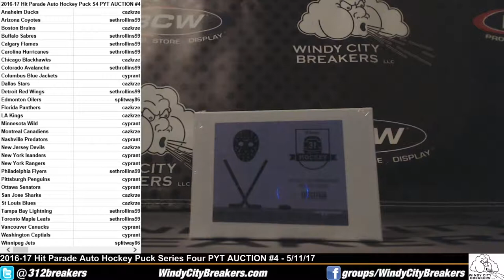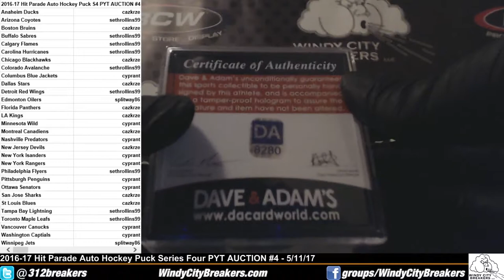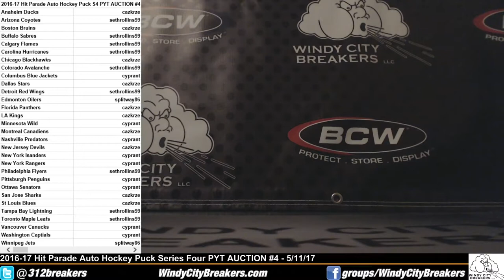2016-17 Hit Parade Auto Hockey Puck Series 4 PYT AUCTION #4 + 2016 Upper Deck NHCD USA Pack- 5/11/17